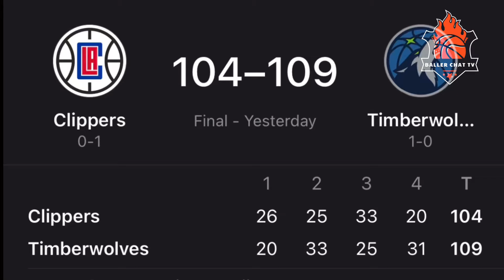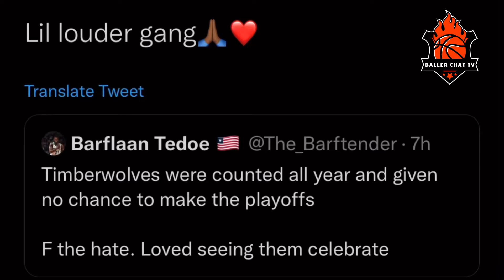Patrick Beverley EPIC CELEBRATION After Beating Los Angeles Clippers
Welcome to Baller Chat TV! It’s all basketball. We covering athletes who play street ball teams, And 1, Big 3, Harlem Globetrotters, G-League, NCAA, WNBA, and of course the NBA! We are keeping viewers entertained with quality content about your favorite celebrities and players on the come up! Watch as we cover pros like LeBron James, Stephen Curry, James Harden, Kevin Durant, and LaMelo Ball. We focus on skills (assists, dunks, blocks, rebounds), but you’ll also see memes, flashbacks, tattoos, drip, relationships, and more! JOIN BCTV TODAY!